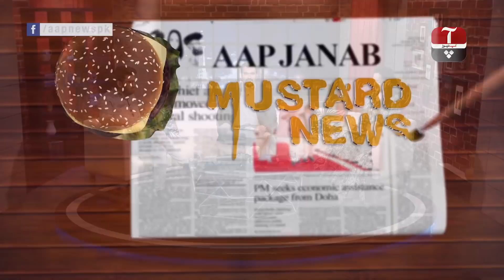Aap Janab | Mustard News | Ep 53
A show that offers you humor, satire, critique, analysis, as well as a lot of fun!
Aap Janab is a show that caters to YOU! , the audience. Our show challenges the norms of mainstream political correctness and discusses serious issues in a manner that not only contributes to your learning but does that in a light hearted manner. We discuss politics, art, society and culture but do so in an unorthodox way.
Asad, Fizza and Ali each bring their expertise and unique personalities to create a nice blend of delicious but feisty dialogue!

While Asad is a seasoned journalist ,we can say that journalism runs in the family. Apart from running a print media house successfully, he is a rationalist at heart who relies on facts and figures to nourish his arguments. He does not let himself be swayed by emotions or instincts, rather, he is a man of objectivity.

Ali is more of an all rounder. A lyricist, a writer, singer, and the list goes on. He is passionate about cricket and his country. He uses humor and satire to express opinions that carry a lot of weight. He can be quite spontaneous and uncensored in the pursuit of truth.

Fizza is just Fizza! If her dazzling personality is not sufficient to charm you,  you may know that she is an avid speaker and writer of Chinese language. Arts, language and culture is what inspires her and most of all, her empathy is what drives her passion to be a beacon of change.
Different flavors, one cocktail!
AAP JANAB...